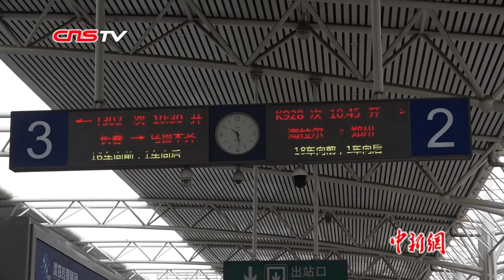列车也能“私人订制”？乘“定制专车”出行成现实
如今，人们对“私人定制”的概念并不陌生，随着中国经济社会不断发展，铁路部门也适时推出了“私人订制”服务。11月21日，长春站向媒体介绍，对外推出多项定制化列车新举措。据介绍，长春站可以根据旅客团体需要，选择经由、选择停站，提出到开时刻和停留时间等便利化服务。长春站可提供专属安检，专门通道、专区候车、专人检票等服务。定制化列车并不会影响铁路交通网的正常运行，铁路部门会根据有关线路列车的行程进行安排调度，确保路网通畅。